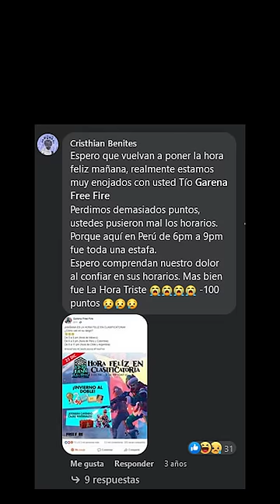PARA LA HISTORIA DE FREE FIRE ( La hora feliz) | JohaanZu